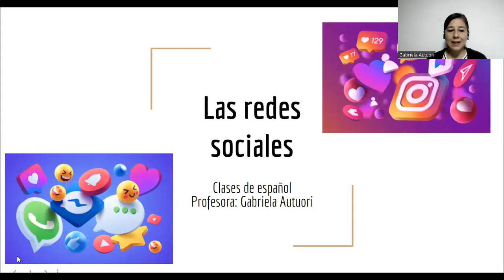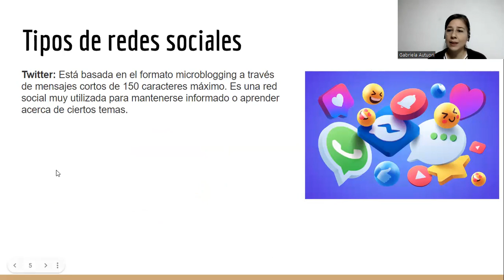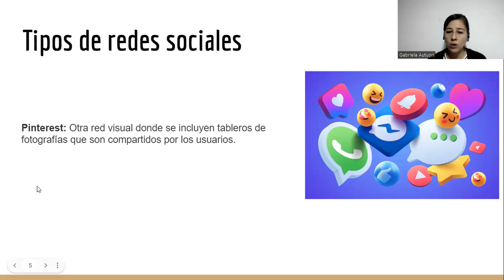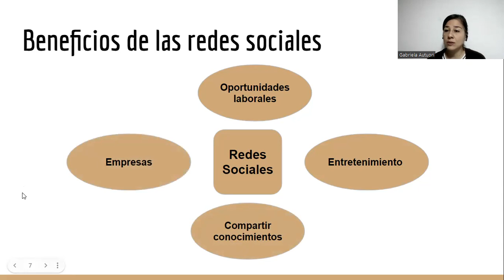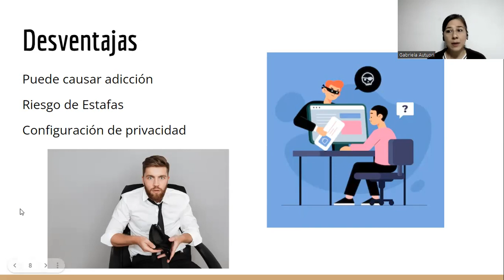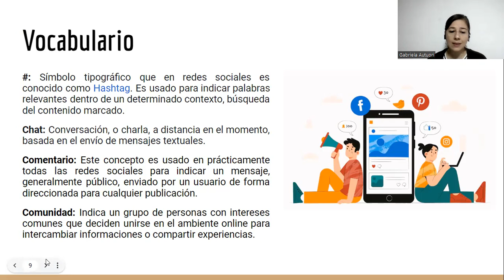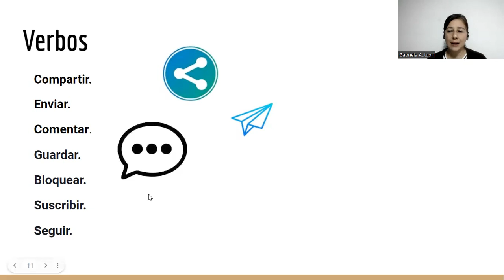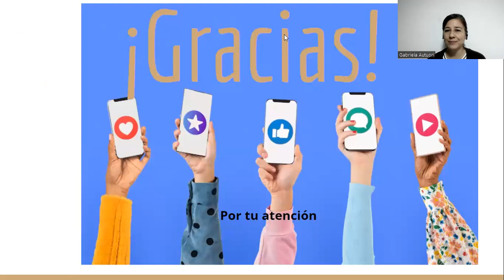As Redes Sociais - Aula de espanhol grátis. TV La Bamba #55.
Este conteúdo é destinado a todos os estudantes de espanhol de qualquer nível.